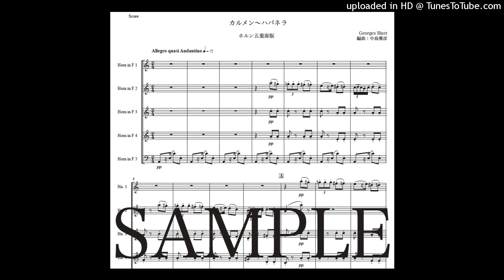ビゼー「カルメン〜ハバネラ」ホルン五重奏版（編曲：中島雅彦）